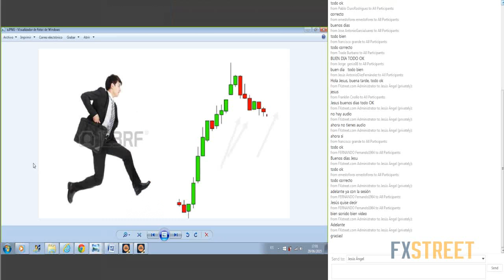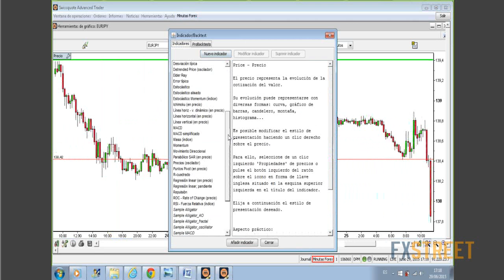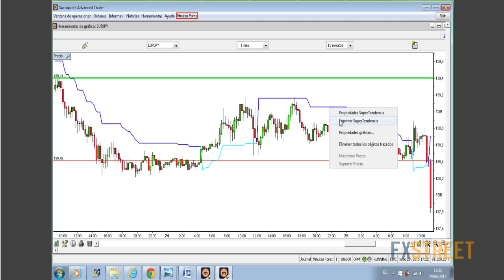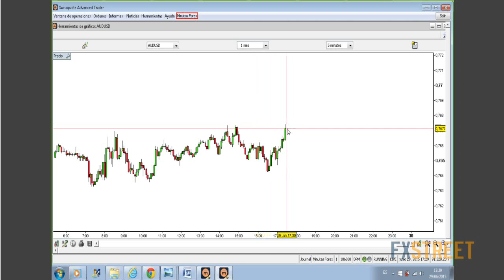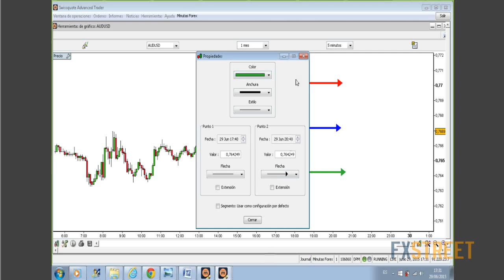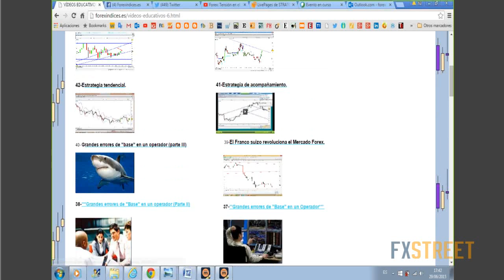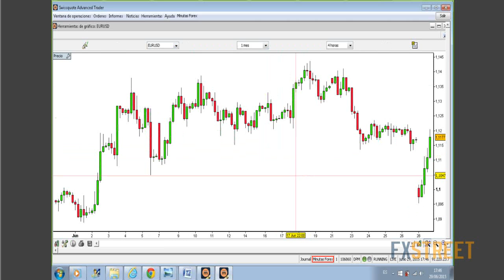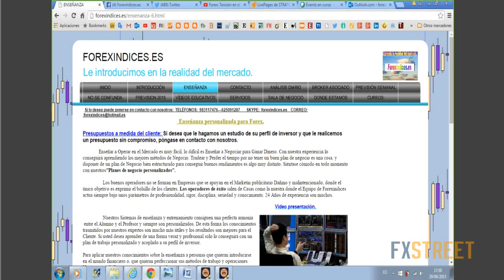Jesús Ángel Benito: Correr detrás de las cotizaciones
Fecha de emisión: 29 junio 2015. Ponente: Jesús Ángel Benito. Jesús Ángel Benito propone una sesión en vivo en la que analizar los siguientes aspectos: -Correr detrás de las cotizaciones produce fatiga física, psíquica y pérdida de dinero. -¿Cómo podemos evitar estas malas prácticas? -Planteamiento correcto para operar.